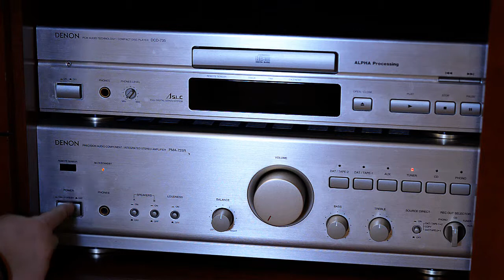I dont wanna grow up